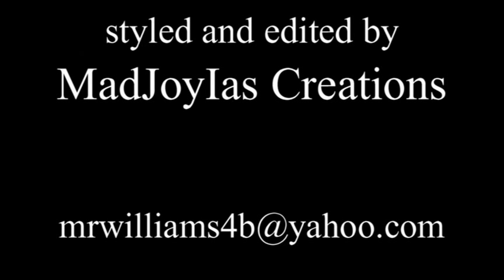Vada - "Ruger I'll Shoot It" ***OFFICIAL MUSIC VIDEO***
Vada drops a new video fliiping "Toot It& Boot It" in a creative witty way. Also hints that his Official single is coming soon!

Hook:
You aint know I had my snub... You said whats up
I pulled off my hip... You know I bucked
The ruger I shoot it... The ruger I shoot it
The Ruger I shoot it... I said the ruger I shoot it
Its gon blow. Its gon blow
Its gon blow. Its gon blow... Yea!

Verse 1:
Yo,
You thinkin you gon take a crack then splat, clap and make ya back collapse
Gat or mack, bet I have the strap, snap the clacky traps
Dragon gasps, fire spittin like expired wires
Failed revivers spark the flyers, you seen two (which light is brighter)
I don't tryda, put fright or... pretend like ima rider
Im biker on a cycle boy I pull up right beside ya
You pliers to a tire, tick wen time fa my reminder
Mind of sire, ground designer -- chalk around you its required
Quite the saltiness on temper B, beef I got the recipe
Specialty is rest in peace... u dnt wanna mess wit me
Better sea(son). And heat never Be(gun)
Til I pull out thee(drum). Bam Bam! (now he's done)
Scum... bags must get served -- its deserved
You bird fags, don't reword ya slick slurs
Observe tags, of pictures movie curves
Its bizurk, no return -- put dots on yo ass like Fishbourne

Hook:

Verse 2:

You think its fine and dandy? You niggas sweet as candy
I keep the hammer handy, Im aggressive but Im fancy
By chance we, will miss you but I'll go to see yo family
I got drive for my murder nigga you can call me Brandy
Big Bad V... Lane aint the Lane you wanna roll on
Aint cried in so long, my councilor think my souls gone
On and on my fourty foe. Wanna blow but goes ta show
Sum people don't care no moe... Fuck me equals "okie doke"
Whoa-uh-oh they scared again, its Vada the barbarian
I bear weapons Im carryin, carelessness not arrogant
Flare and then, disappear wen I hit cha
By definition nigga... My two straps are "suspenders"
Im always gon remember. That's part of my bad temper
Mentality still bitter from Imperial and Denver
You wanna get sum fame so you tryda diss v-Lane
That's findin light in ya tunnel but come to find out it's a train... Okay

Hook:

Talking: Yea... Its v-Lane. Vada. Man I can't wait for niggas to get out of line wit me. Slap the shit outta one a these faggot ass rappers (laughs). Yea I rock cherry red but I aint fruity like these busters.

Yea alot flamin in the business. But my flamings like "whoop whoop." Yaw flamin is like. "heeeeyyy". Man I aint nothin like these niggas! I use ta work for the label, I hear you niggas crying on the conference call cause yo budget getting cut. Then you get dropped, go to the media and act like you happy. Cut it out nigga! Im the new nigga. v-Lane... Wat up, yea!

Bonus verse:

Survival in a panic craft habitat. Roarin like a massive cat.
Matter fact. Beast, dragon, mammoth, savage MAD ATTACKS
Average acts is that attached but waivin that white flag is whack
You stroke it in the cabbage patched. Get teased like a faggots back.
Beef wit me I'll trap you like Baby in two black cadilacs
Back2 back combat - its several practice my advantage has
Vanish fast - witness as vLane arrange the business
Long track record like a skit disc, complete tasks without nare blemish
Pinchin nerves like a slit wrist. Yea horror in this guide
Pure corruption and malignity too sexy to describe.